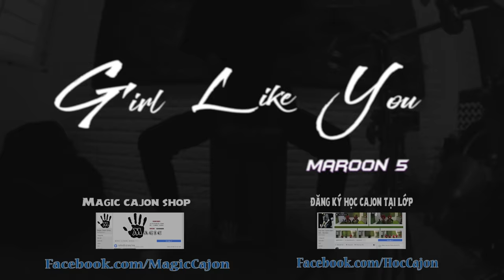Girls Like You - Maroon 5 | Cajon Cover | Học Viên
Maroon 5 - Girls Like You ft. Cardi B
"Girls Like You” is out now.